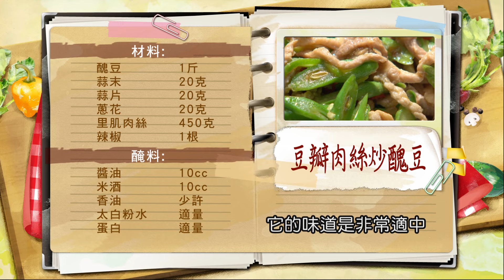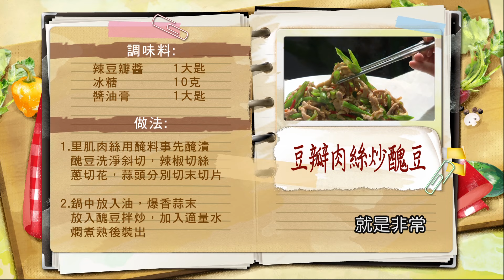林秋香：【醜豆】豆類的挑選與清洗！秋香老師告訴你「這樣切」90歲老人家也咬得動！蔬菜豆有洞？容易被蟲蛀！長「豇豆」這樣洗，蟲蟲不會附著在上面！家常香炒料理：豆瓣肉絲炒醜豆【健康好生活】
38頻道 年代MUCH台
每周一 ~ 周五